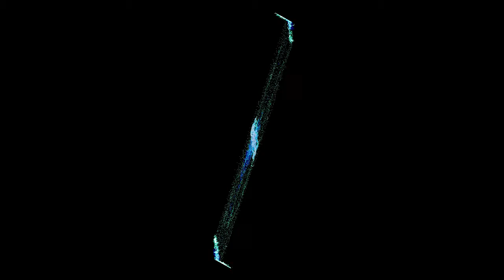THE WINDOW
THE WINDOW was recorded in 2009 and released in 2010. It's minimalist but dense and abrasive. Happy listening.